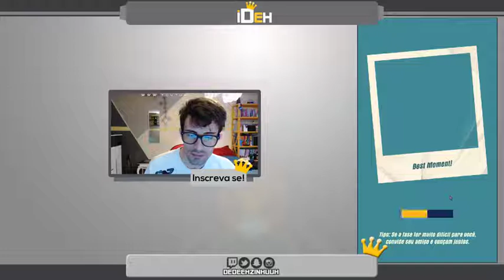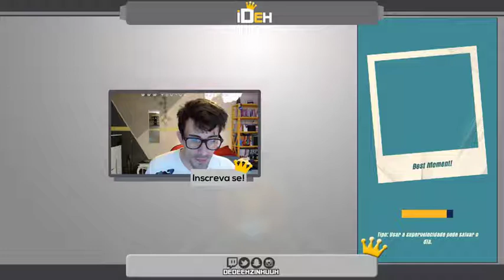🔴 Ao vivo --14-- - HAWK --Jogo de Navinha